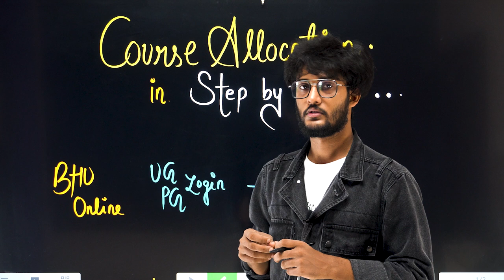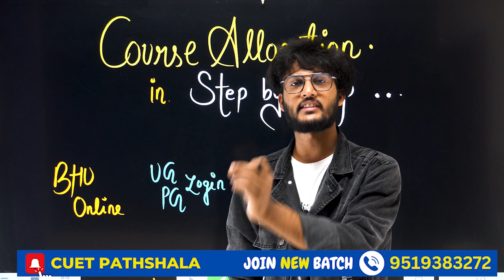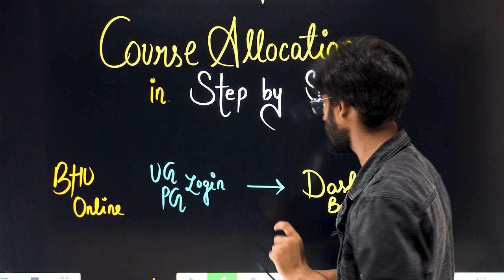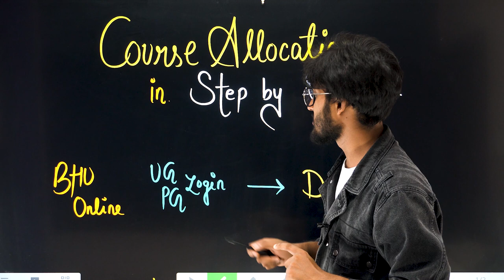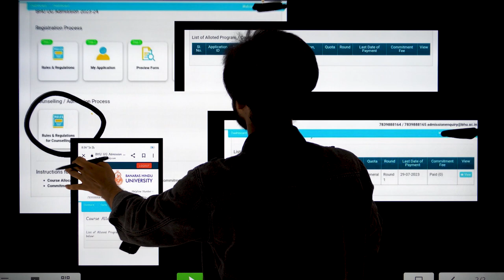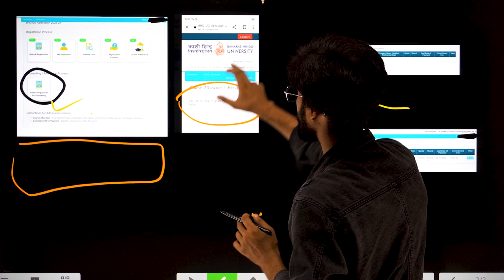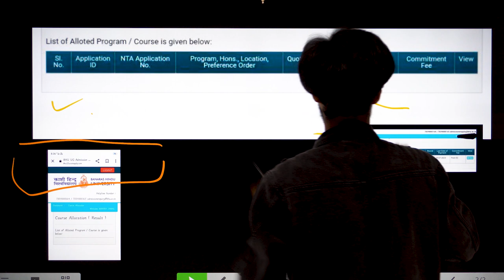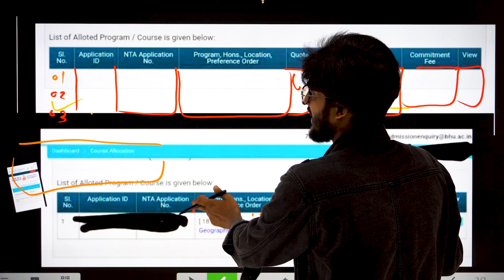BHU Course Allocation अब क्या करें ? जल्दी देखें आगे क्या करना हैं ! By neersir